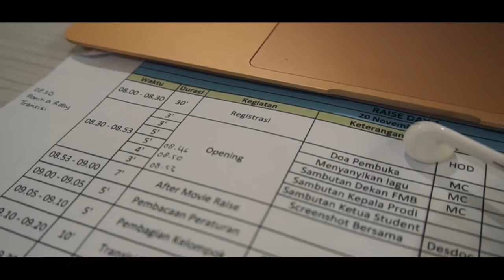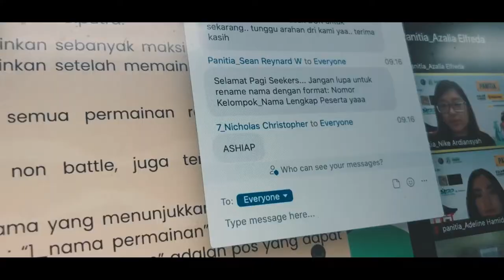RAISE 2021 : AFTERMOVIE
“RAISE : Run Accounting & Investment” is an event created by Accounting Student Union, Ciputra University Surabaya. It has been held on 20-21 November 2021.

RAISE 2021 is a National Competition for Senior High School. This year, RAISE has new innovation with online-based Rally Games Accounting and Investment.

We also gave you the best experience competition. RAISE make Accounting feel easier, fun, and interesting. You can learn Accounting by doing in this Competition.

At RAISE 2021, we also have the best Judges to make RAISE more fun such as Dedy Sidarta BKP. CFP. PFM (CEO D’Consulting), Yulius Kurniawan, S.E., M.M., CFP. (Head of Retail PT. Maybank), and Maria Asumpta Evi Marlina, S.E., M.M., CMA. (Lecturer at Ciputra University Accounting Study Program).

We hope you can join us again next year
See you on RAISE 2022!